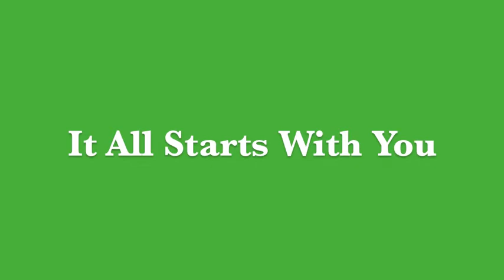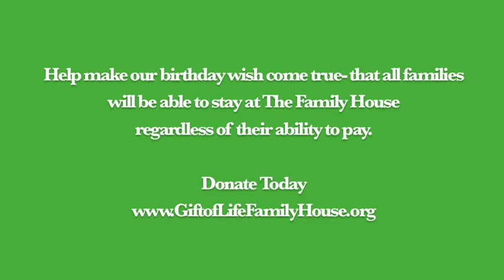Happy Birthday Gift of Life Family House!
Celebrate our important first birthday by making a tax-deductible donation to the Adopt-A-Family Program. Each $40 contribution helps subsidize the requested guest fee for one night of lodging and services for a family staying with us. The actual cost of a night's stay is approximately $150.00 to provide a family with our comprehensive package of services and programs. With your contribution, kindly include your special birthday message to the Family House that we can share with our guests, volunteers and staff.